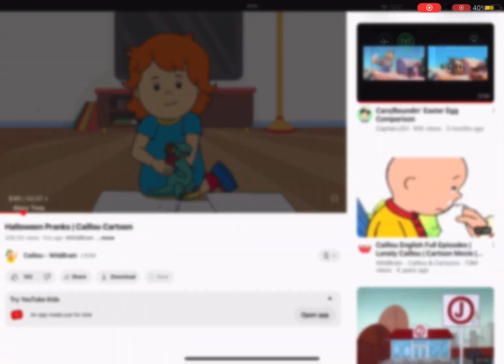Caillou’s elephant story